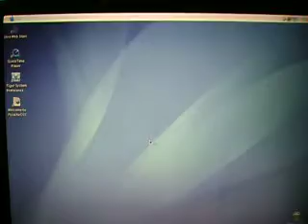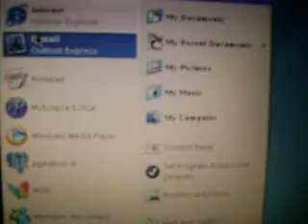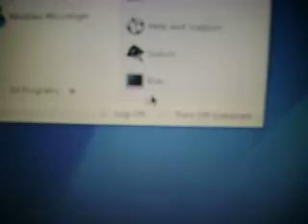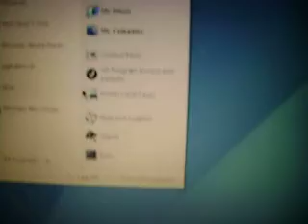FlyakiteOSX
just trying FlyakiteOSX on my brother's laptop